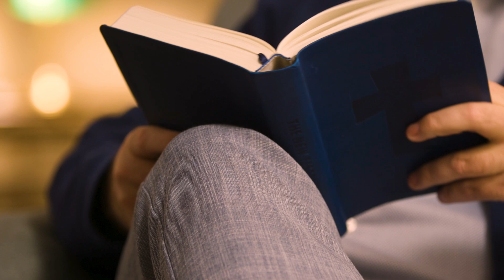The Truth About Friendship - Best Advent Ever - Matthew Kelly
Welcome to Radical and Relevant where we are exploring the wisdom of Jesus' teachings!

Learn how to experience the Scriptures by listening for a word, phrase, idea, and virtue. This simple approach to the Gospels will change the way you experience the life and teachings of Jesus.

The wisdom of Jesus is as radical and relevant today as ever before.

If you haven’t already signed up for BEST ADVENT EVER, do it

Discover 28 secrets to having your Best Christmas Ever.